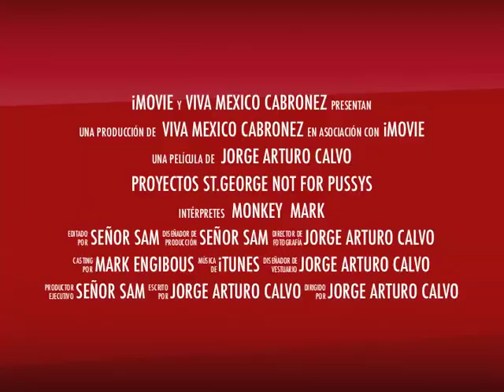Proyectos not for pussys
climbing in st.george